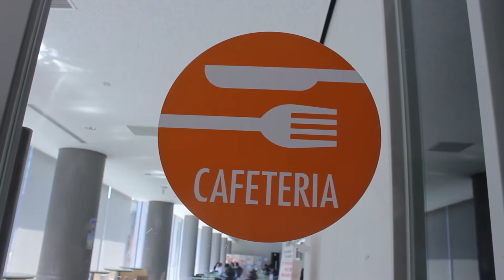Kuliah di Jepang, Shibaura Institute of Technology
The first time Tata met Sensei